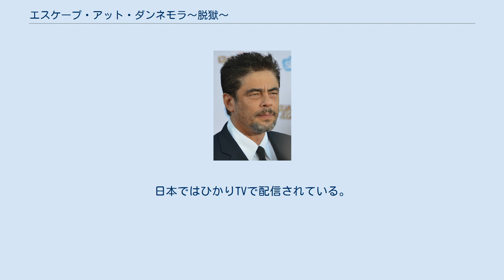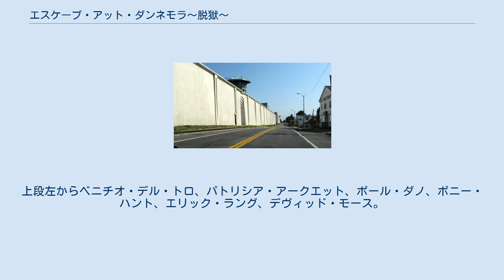エスケープ・アット・ダンネモラ〜脱獄〜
『エスケープ・アット・ダンネモラ〜脱獄〜』（原題: Escape at Dannemora）は、アメリカ合衆国のリミテッド・ドラマシリーズ。
最高警備と言われるダンネモラのクリントン刑務所から脱獄を企てる受刑者と周辺の人物を描く。
2015年に実際に起きた脱獄事件を基にしている。
ベニチオ・デル・トロが主演し、ベン・スティラーが制作を務めた。
全7話のリミテッド・シリーズとして2018年11月から12月にかけてShowtimeで放送された。
日本ではひかりTVで配信されている。
 番組は批評家から高く評価され、プライムタイム・エミー賞やゴールデングローブ賞などにノミネートされた。
 凶悪犯罪者ばかりが収容される最高警備レベルを誇るクリントン刑務所。
そこに服役するリチャードは仲間を集めて脱獄を計画する。
 『エスケープ・アット・ダンネモラ〜脱獄〜』の主要キャスト。
上段左からベニチオ・デル・トロ、パトリシア・アークエット、ポール・ダノ、ボニー・ハント、エリック・ラング、デヴィッド・モース。
批評集積サイトのRotten Tomatoesには52件のレビューがあり、批評家支持率は88%、平均点は10点満点で7.16点となっている。